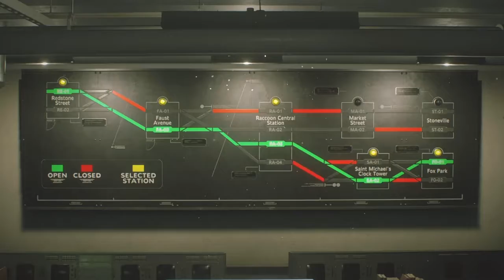Merlin Plays RESIDENT EVIL® 3 Part 2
Please read it carefully or else you’ll waste your money.
If you want me to react ,play, or shoutout, here’s how much.
 you want me react to video: $19.99
You want me to play Video Game: $59.99
For yourself Shoutout: $99.99
5 or 10 people shoutout: $9.99